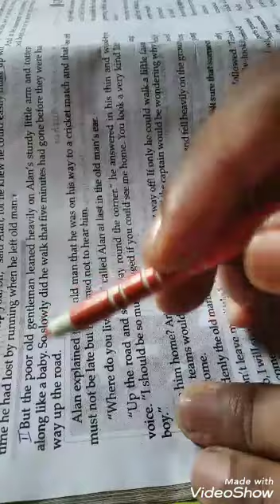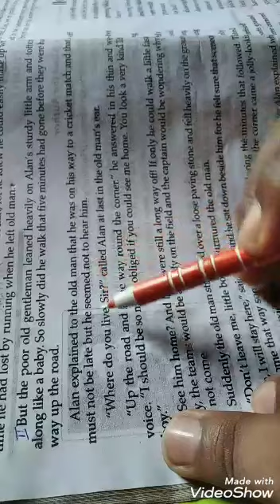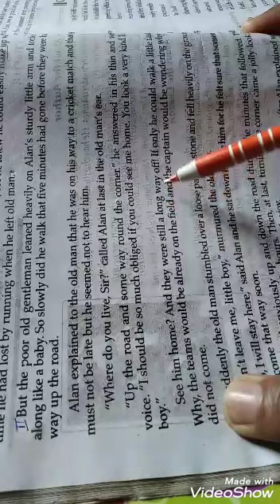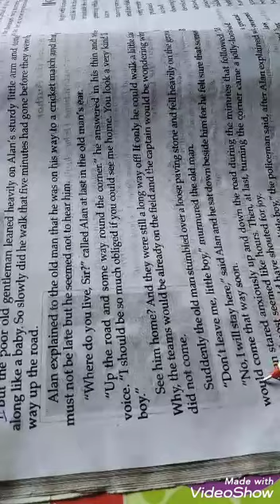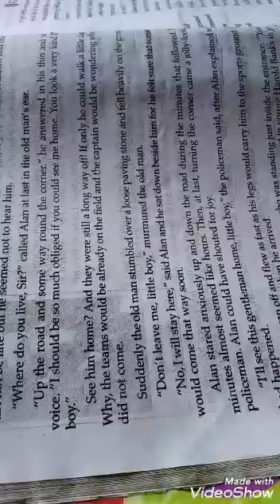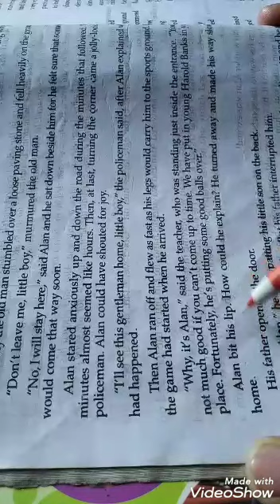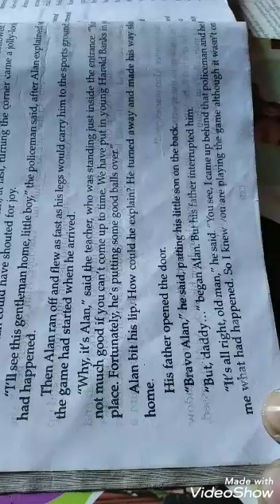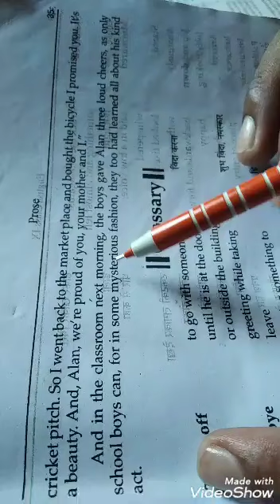Playing The Game Upboard Class 9 part 2 in Hindi explanation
videoshow Full description in Hindi